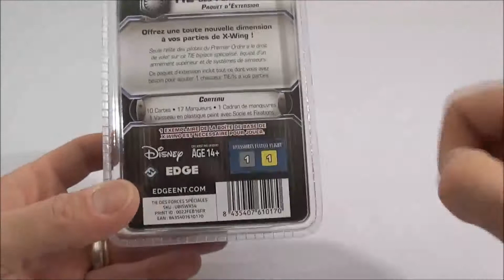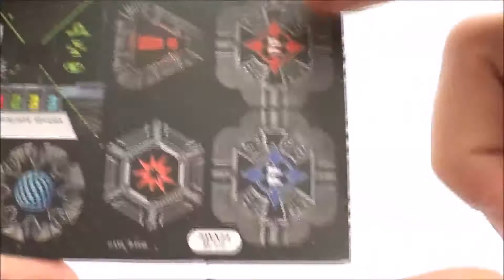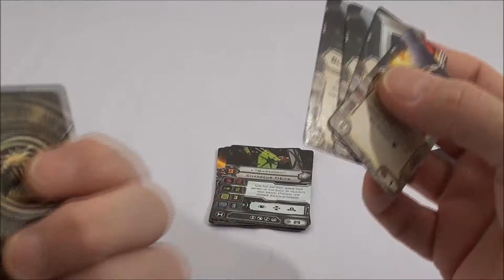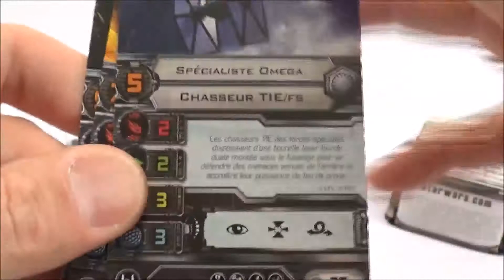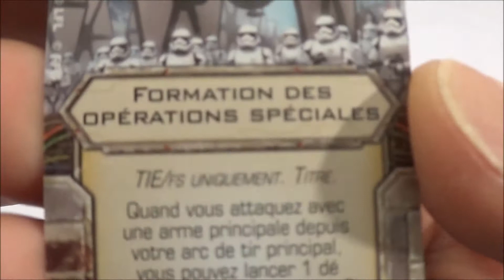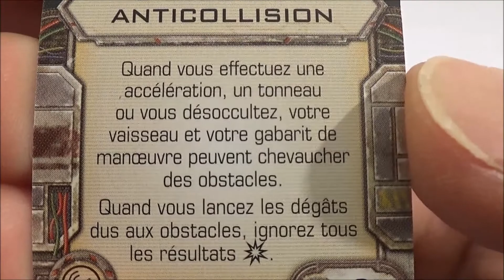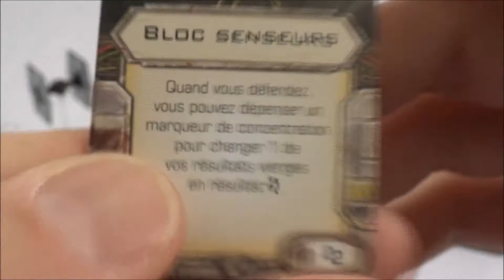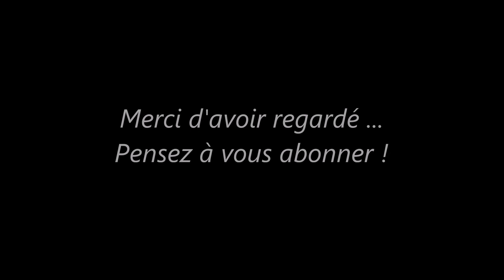Zblex French Reviews : "Unboxing" X-Wing V1.5 : TIE des forces spéciales (Vague 9)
Une vidéo rapide de présentation en Français du chasseur des forces spéciales du Premier Ordre. Bon visionnage !